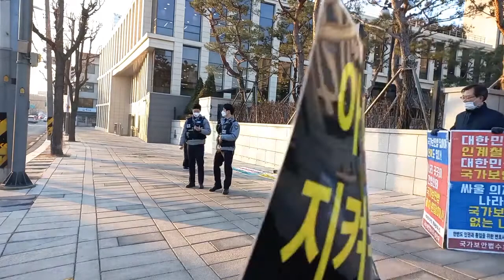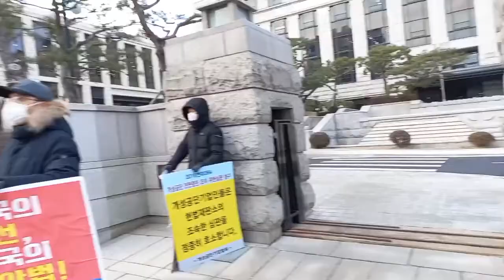국민들의 대표선수인 학인연의 애타는 뉴스입니다. 많은 응원을 바랍니다. / 매주 월~금 오전 8시 20분~10시까지 안국역 2번출구 / 헌법재판소 앞 / 2021년 12월 28일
[자율구독료]